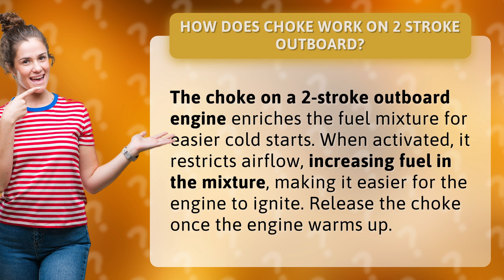How does choke work on 2 stroke outboard?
Demystifying 2-Stroke Outboard Engine Choke: How Does It Work? • 2-Stroke Choke: Explained • Unlock the secrets of the choke on 2-stroke outboard engines. Learn how this feature enriches the fuel mixture for easier cold starts and why it's important to release it once the engine warms up.